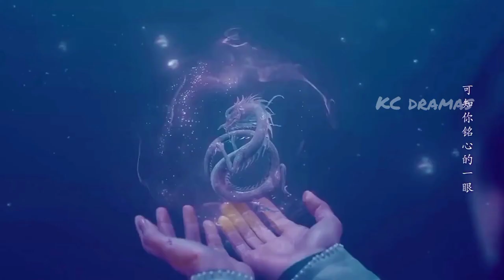KC Dramas|Till the end of the moon